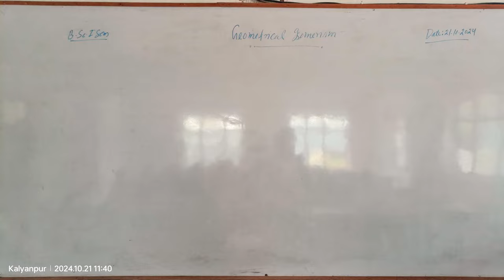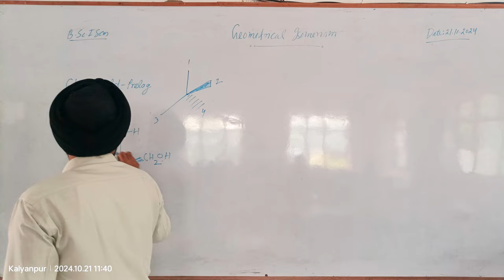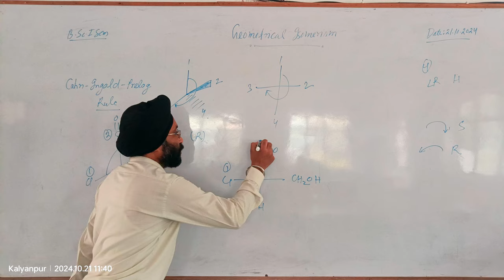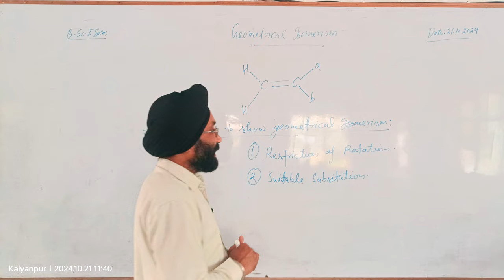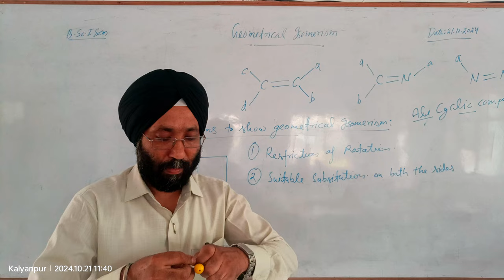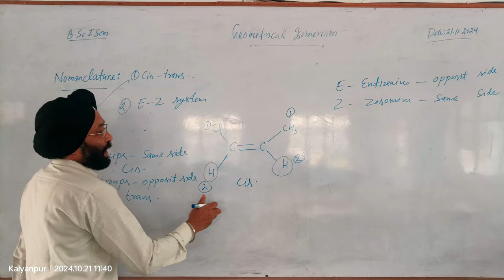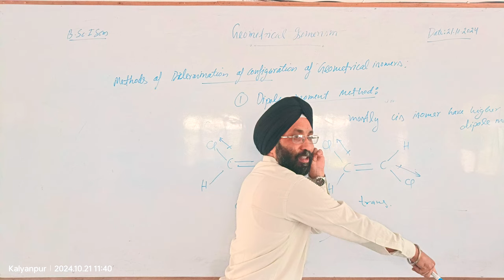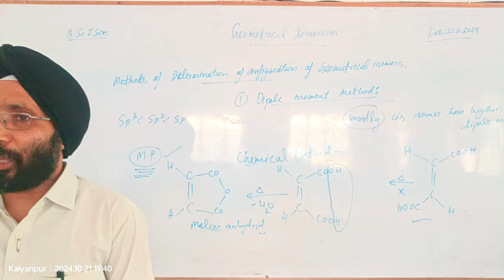R-S Nomenclature, Geometrical isomerism, It's conditions and Methods of determining configuration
When geometrical isomerism happens and how configuration is determined